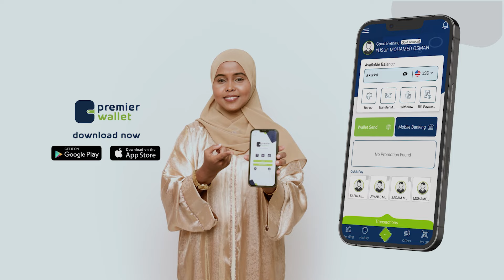MW Xasan Sheekh Maxamuud “Midnimo ayaan u baahanahay si aan uga adkaano AS iyo cadowga dibadada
MW Xasan Sheekh Maxamuud “Midnimo ayaan u baahanahay si aan uga adkaano AS iyo cadowga dibadada,Soomaaliya maanta midnimo ra’yiga ah maalin ay uga baahi badan tahay ma jirto.